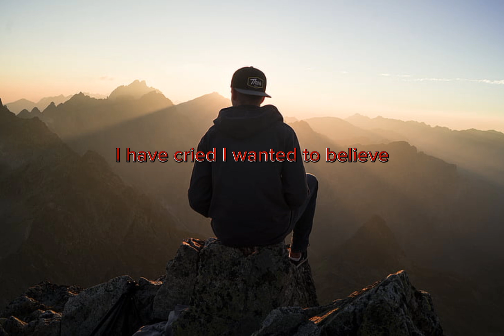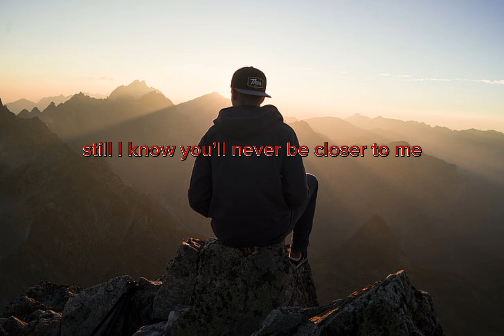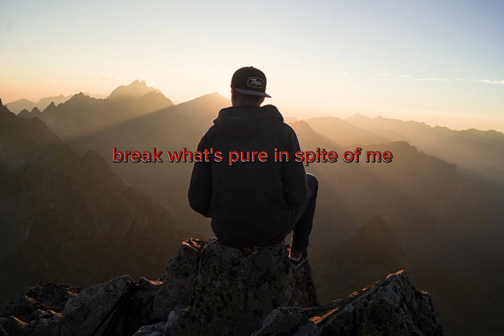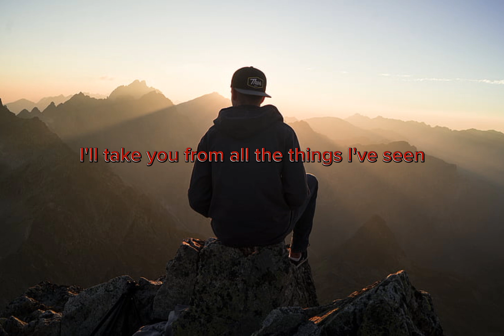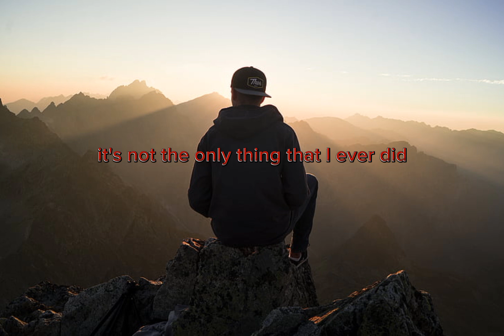Kerosene slowed and werb